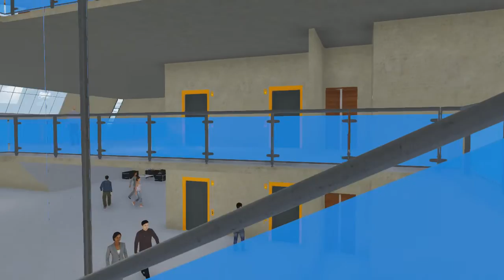Art Gallery | Design Project | Lumion Walkthrough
B.Arch Semester 6 Design Project of proposed Art Gallery at Kharghar, Navi Mumbai.
Modelling done in Sketchup Pro 2015
Rendering done in Lumion Pro 5.0